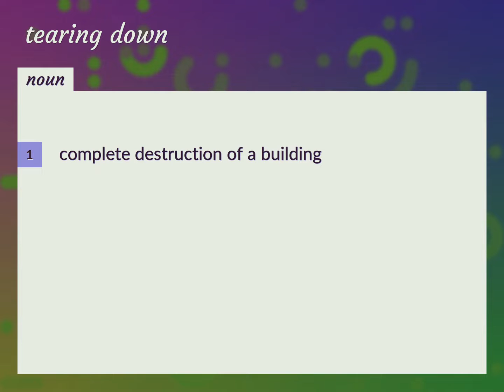Tearing down | meaning of Tearing down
What is TEARING DOWN meaning?